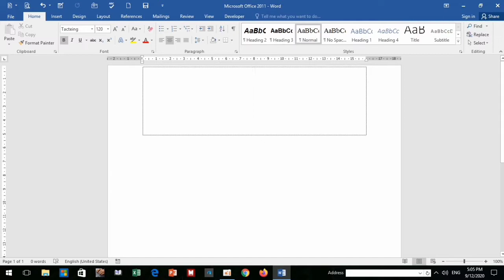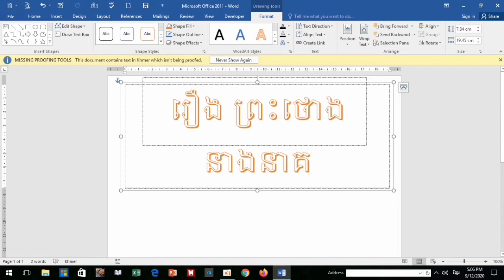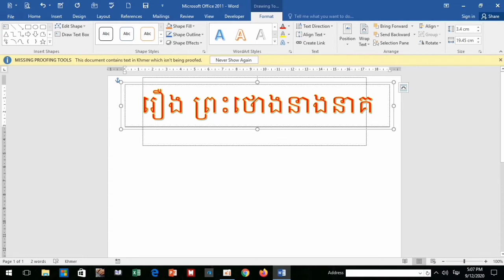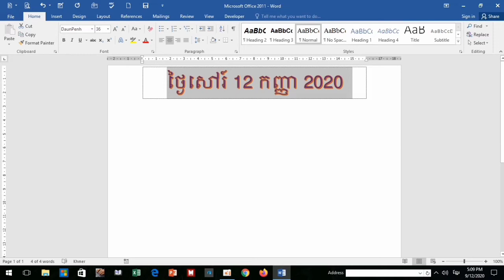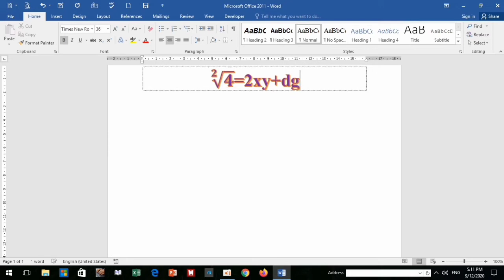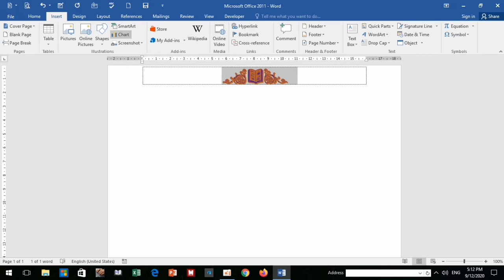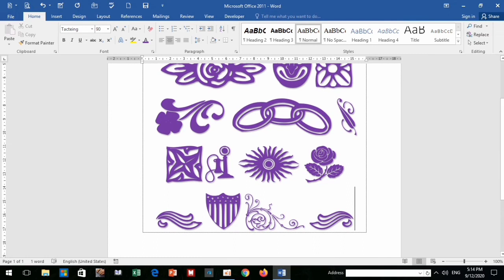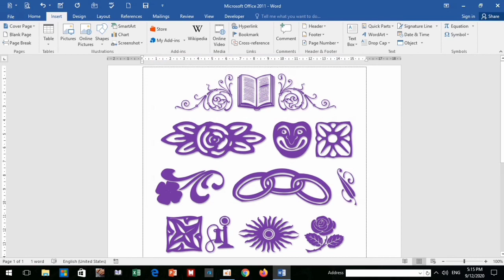មេរៀនទី៧៖ Microsotf Word 2016/ Symbol, Equation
share kownledeg